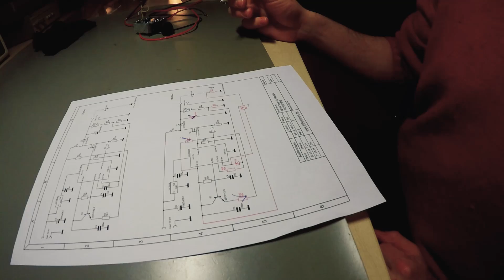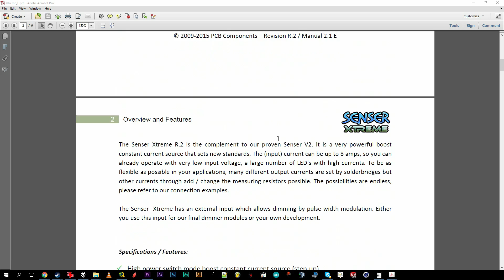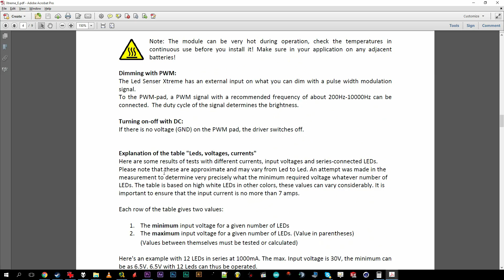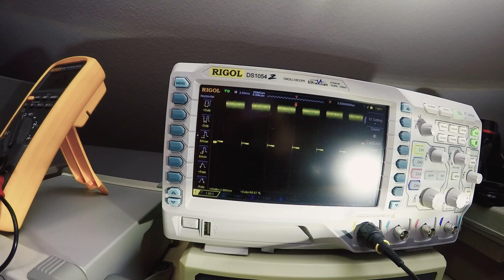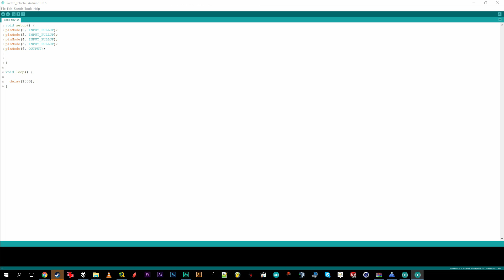100W LED - The manly flashlight rebuilt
In the last video I showed a big LED flashlight that was hand-built inside an old Bundeswehr CEAG Handscheinwerfer BWE. Somehow I managed to kill all the LEDs and in this video I will repent and redeem myself making it even brighter!